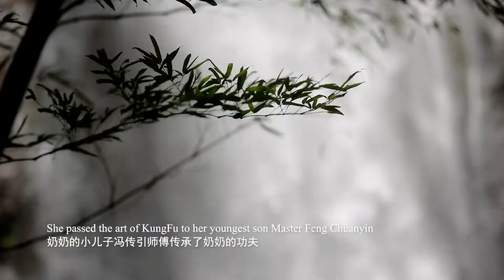Intangible Cultural Heritage for Poverty Reduction--My master is KungFu NaiNai非遗减贫《我的师傅是功夫奶奶》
Intangible Cultural Heritage for Poverty Reduction---My master is KungFu NaiNai 非遗减贫《我的师傅是功夫奶奶》
Zhang Hexian, a native woman of Dongyuan Village in Zhejiang Province, and the eighth-generation successor of Zhang's martial arts, has been practicing martial arts since childhood. Now at the age of 98, she still insists on practicing Wushu every day and is known as the "Kung Fu Grandma." Despite a thin physique, she looks florid and is hale and hearty. Talking about her martial arts experience, this gray-haired grandmother is always full of energy. She was only four or five years old when she began daily martial arts training at the order of her father, learning the "Xiao," "Zhang," "Cha" movements. She remains vigorous in her old age. The grandma's Kung Fu skills have been passed down to her youngest son. She hopes that traditional Kung Fu is carried forward and its spirit kept eternal.